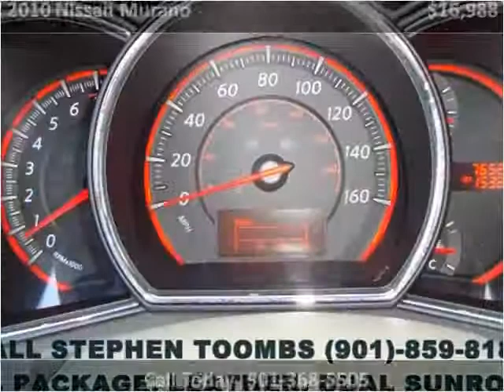2010 Nissan Murano Used Cars Memphis TN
This 2010 Nissan Murano is available from Mt. Moriah Auto Sales.